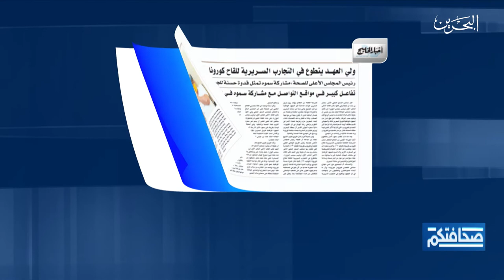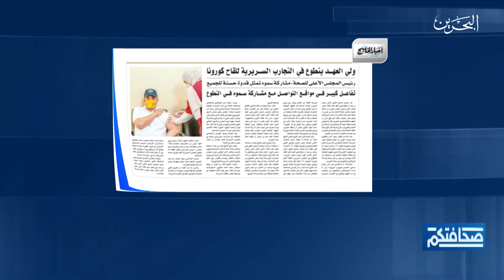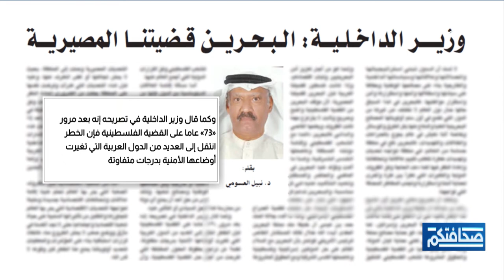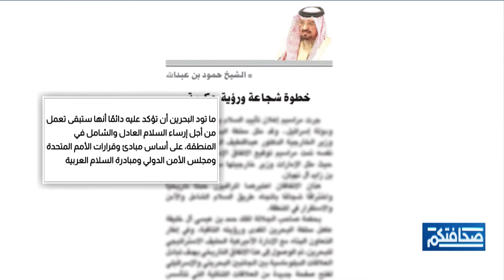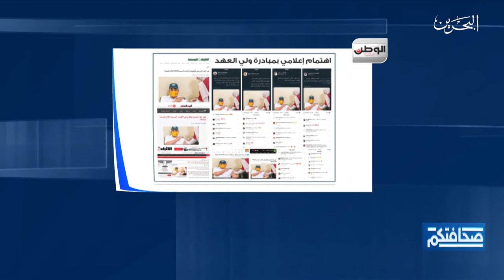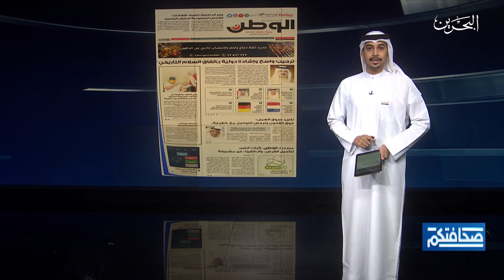صحافتكم | 17-9-2020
مطالعات الصحف البحرينية في برنامج صحافتكم ليوم الخميس الموافق 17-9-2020